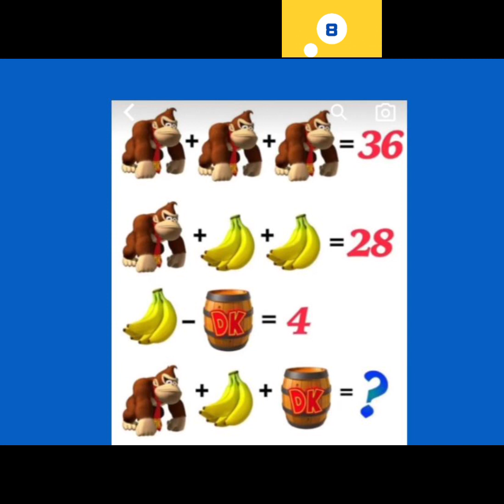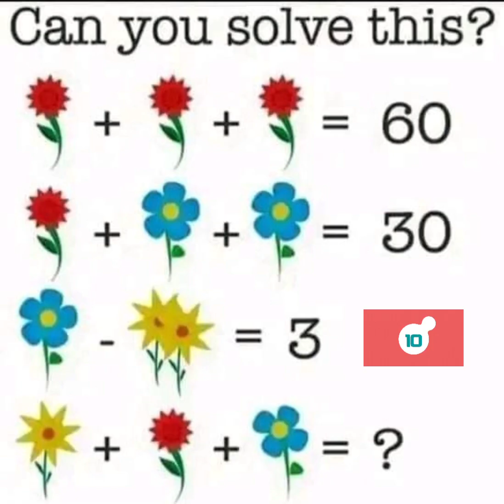challenge of the day